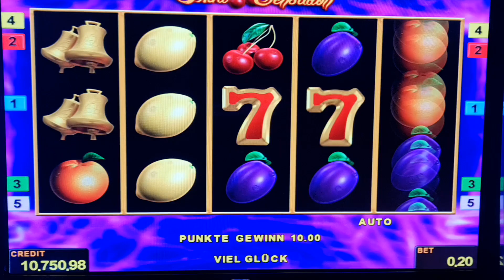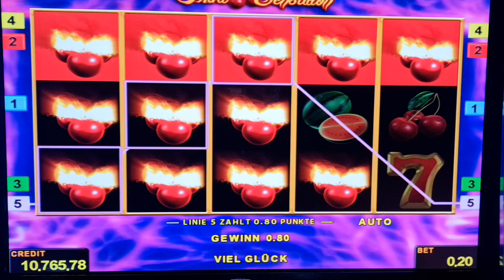Fruit Sensation#2EURO​ BET! Freispiele​!Big​ Win! Novoline​Casino​ Risiko​ Admiral​ Relax​!